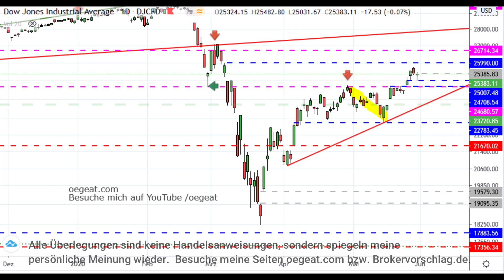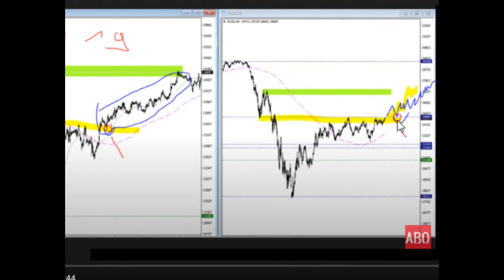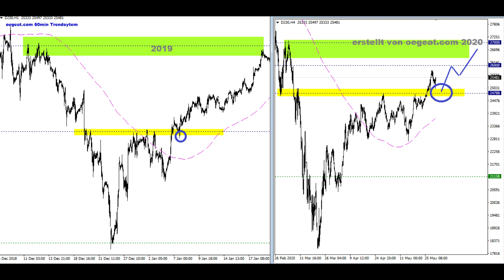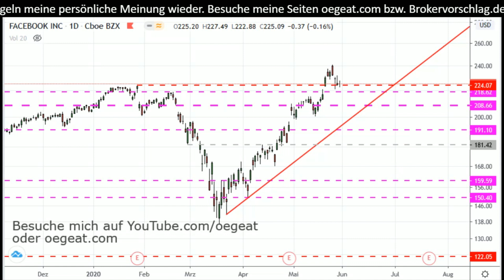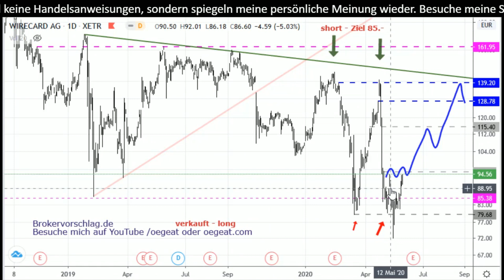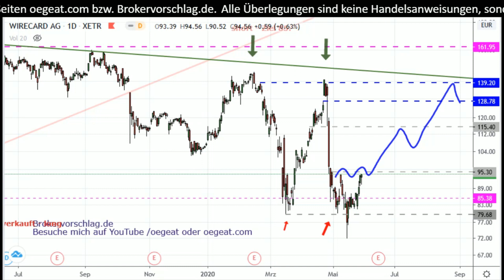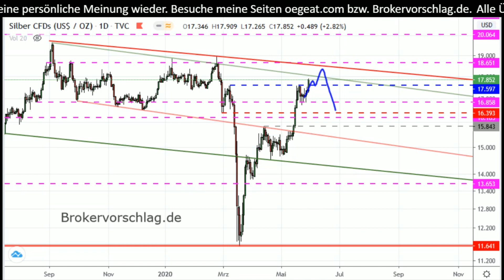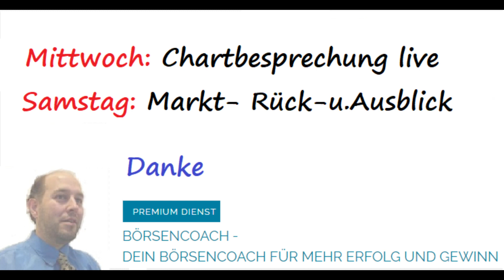Monats rück-ausblick 22/2020 mit Wirecard, Bitcoin und der große Ausblick Dow J.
Wie viel brachten meine Chartüberlegungen im Mai ein. Wie könnte die kommende Woche Monate werden.

✔ TIPP 1: ⏰ Jetzt KOSTENLOS eine Woche meinen Premiumdienst testen.
✔ TIPP 2: 📚 Du hast kein Handelskonto ? Kein Problem, hier mein Brokervorschlag.